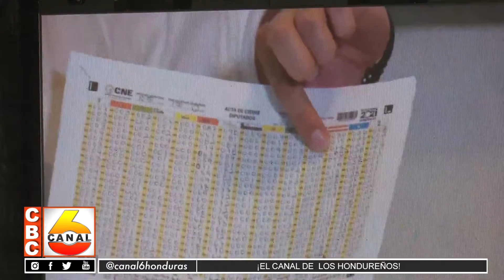Por inconsistencias aspirantes de PSH piden conteo de voto por voto